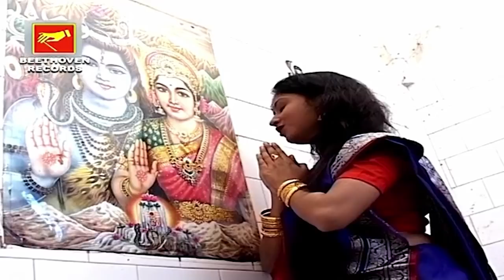লীলাকীর্তন | সতী অনুসূয়া | SATI ANSUA | SUPRIYA HALDER | LILA KIRTAN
Presenting New Bengali Lila Kirtan By Beethoven Records

✽ Song : Sati Anusuya

✽ Singer : Supriya Halder

✽ Label : Beethoven Records